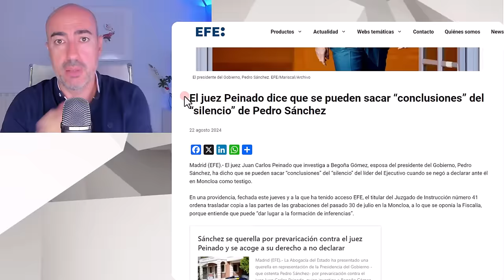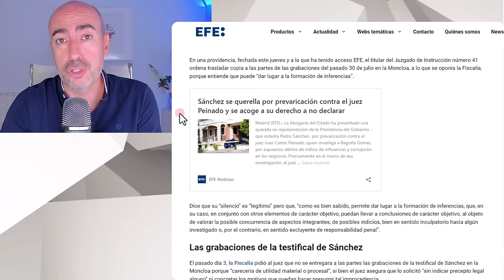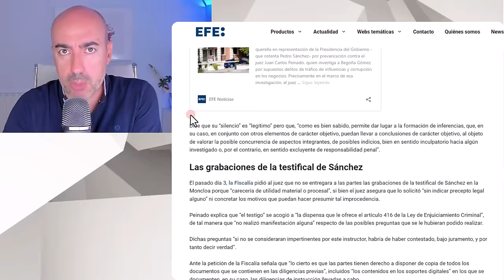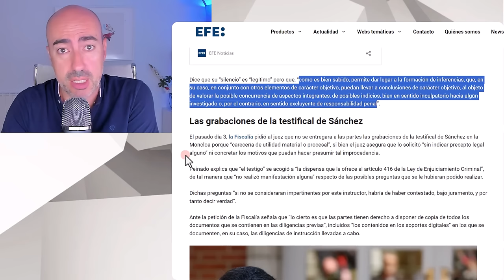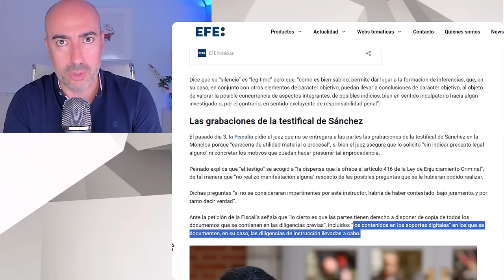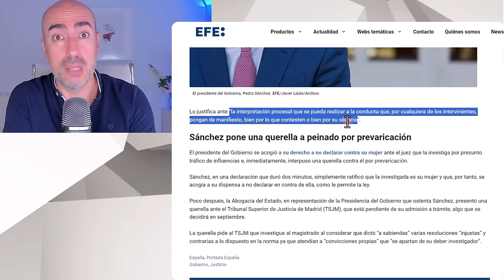📛JUEZ PEINADO NOS PREPARA A INMINENTE IMPUTACIÓN DE PEDRO SÁNCHEZ 📛EL SILENCIO NUNCA ES EXCULPATORIO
✅ Conviértete en miembro de este canal para disfrutar de ventajas:
Este vídeo no pretende emitir o divulgar diagnósticos alguno sobre personalidades, sino lanzar hipótesis a partir de una formación parcial que sería necesario contrastar directamente con la persona de la que se habla en el mismo y realizando un procedimiento diagnóstico según protocolo exhaustivo. Tampoco ofrece soluciones o recomendaciones universalmente válidas. Para ello siempre se recomienda acudir a un profesional que analice persona y sus circunstancias, y aplique procedimientos sistemáticos reconocidos.